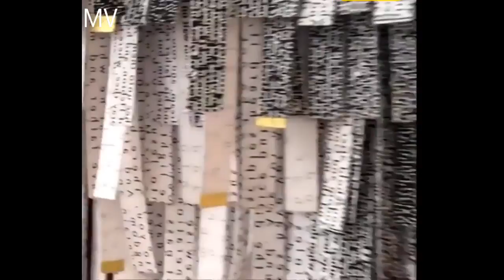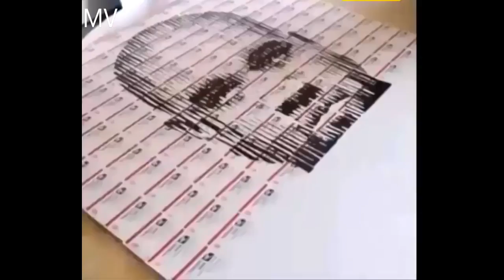The Most Satisfying Video in the World 100% Will Get Satisfied